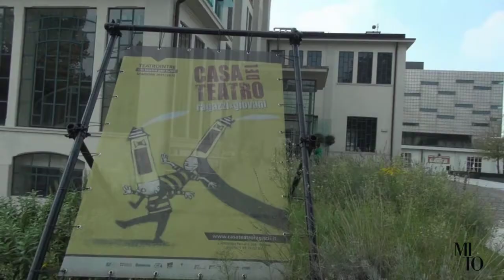MITO 2012 Torino - Pinocchio in musica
Casa Teatro Ragazzi e Giovani - 8 settembre 2012 - ore 15.30
Pinocchio in musica di Livio Viano. Stefania Ventura e "Synfonica" Orchestre de Chambre de la Vallée d'Aoste